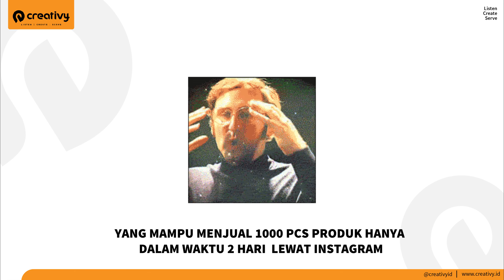E-COURSE ULTIMATE INSTAGRAM MARKETING